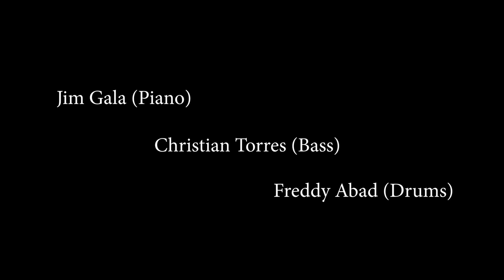“The Meaning of the Blues" (© Bobby Troup & Bobby Worth)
The Jim Gala Trio
Jim Gala (piano), Christian Torres (bass), Freddy Abad (drums)
Live at the Jazz Society Cafe, Cuenca, Ecuador, Jan. 7, 2023